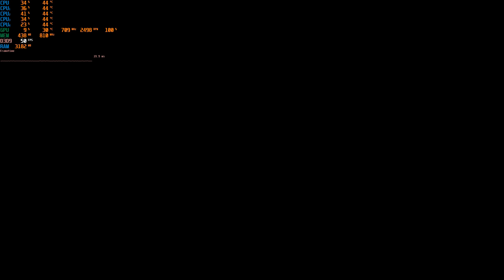Прохождение Command and Conquer Red Alert 3 За СССР Миссия5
Прохождение Command and Conquer - Red Alert 3 на PC с самого начала.  На русском языке 1080p 60fpc.
Ребят просьба когда будете смотреть видосики смотрите максимально долго желательно конечно до конца без перемоток этим вы поможете развитию канала.Конечно ставим лаики и пишем коментарии.

▶ Yandex Money:

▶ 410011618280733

Описание: Действие игры разворачивается сразу после поражения Советского Союза во второй части игры. Полковник Черденко, один из близких приближенных Генерального Секретаря Романова, приводит в действие секретный проект российских учёных – машину времени. В результате он попадает в прошлое, где благополучно уничтожает Эйнштейна, сделавшего решающий вклад в техническую мощь Альянса. Таким образом, все будущее вселенной Red Alert меняется: Черденко становится генсеком вместо Романова, главнокомандующим советской армией вместо Владимирова теперь является генерал Крюков, а русские войска уже вернули почти всю Европу и готовятся выбить НАТО из Англии.

Но радоваться нашим историческим предкам после возвращения в «настоящее», впрочем, пришлось недолго – оказалось, что в этом самом настоящем, в идущей полным ходом Третьей мировой войне, участвуют не только привычные Союзники и СССР /который reloaded/, но и новая супердержава – Японская Империя. На поле боя и вовсе творится полный бедлам – бронированные медведи, размахивая изобретениями Николаса Теслы, стучат по черепушкам интеллектуальным дельфинам; трансформирующиеся танки, которых мир еще не видывал, активно телепортируются и палят по гигантским плавающим крепостям (по морским сражениям в Red Alert 3 можно написать отдельный обзор)…

Впрочем, безумие заканчивается где-то на стыке между сюжетом, перечнем юнитов и игровой механикой. Последняя, как и подобает, будет максимально серьезной, а точнее – привычной. Классический геймплей с уклоном в экшен, бараки, изрыгающие сотни единиц пушечного мяса за единицу времени… Инноваций, по заверениям разработчиков, тоже хватает – впервые в истории жанра вы сможете проходить кампанию в кооперативе. Кроме того, в качестве бонуса значится интерактивность уровней – здания, к примеру, развиваливаться в соответствии с законами Ньютона. Графический движок позаимствован у Command & Conquer 3: Tiberium Wars, но, как и полагается, достаточно ощутимо модернизован.

Мое оборудование:
Процессор: AMD Phenom II X4 980 Black Edition Частота 4320
Видеокарта: MSI GeForce GTX 980 Ti Lightning
OZU: 8gb (Crucial Ballistix Tactical Tracer 2x4GB DDR3-1600)
Материнская карта: Gigabyte GA-890FXA-UD5 v2.1
Охлаждение процессора: Deepcool ASSASSIN II
Блок Питания: 750W - Corsair HX